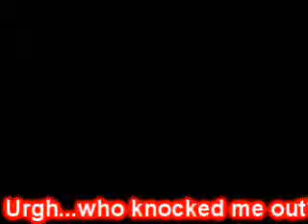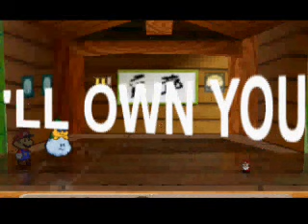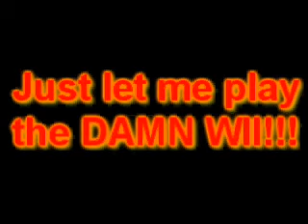Paper Mario Bloopers 4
Thanks for all your shitty comments. Due to a recent comment, they have been blocked for good. This was also my first video with Sony Vegas...you are rude people. Don't go around flaming people, it IS NOT MATURE and you know it. So shove your comments up your ass